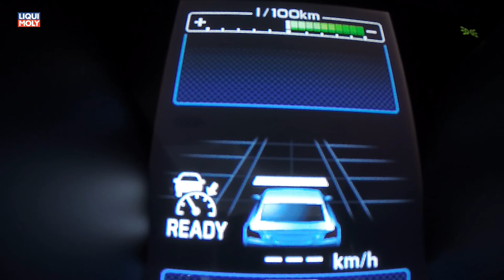Onlinemotor Subaru Fahrer- u Sicherheitsassistenzsysteme